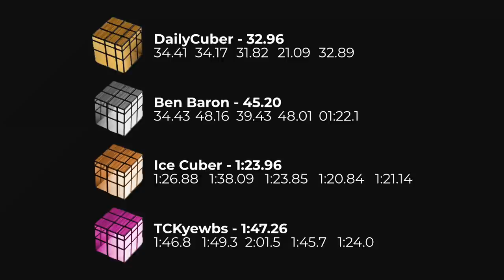Mirror Blocks Battle! | YouCuber Station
We asked 4 TeamSCS members to do Ao5 on 3x3 Mirror Blocks puzzle.